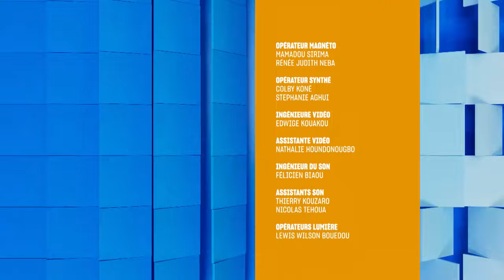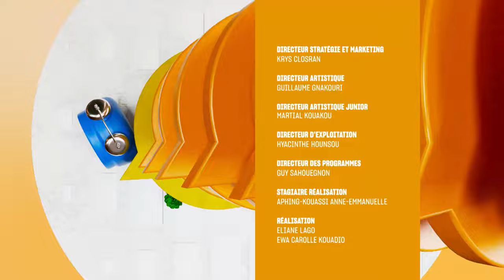Le Talk du 07 Aout 2023